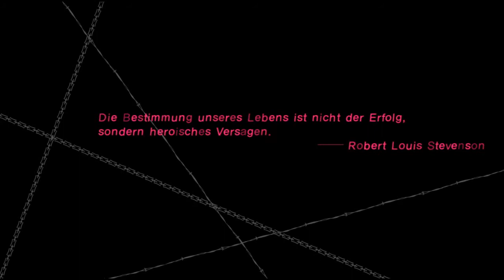Let's Challenge Catherine Babel - Altar - Wie soll ich denn jetzt hochkommen, Altar?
Ich liebe Catherine. Das geniale Storytelling, die chillige Atmosphäre im Stray Sheep, die Cutscenes, teilweise in Ingame-Grafik, teilweise im Anime Stil, die Herausforderung... ich könnte stundenlang aufzählen, warum mich dieses Game packt, welches ihr aktuell als PS-Plus Mitglied gratis runterladen könnt. Daher hab ich mir Pad geschnappt und mit ihm zusammen versucht, die erste Stage im Babel Modus, dem härtesten Mode des Spiels, zu knacken Die Stages haben es in sich und verlangen euch alles ab. Kenner des Spiels wissen was ich meine.

Im ersten Part schnappen wir uns Altar, die erste Stage, und versuchen uns bis zur Spitze zu kämpfen!

"No man's knowledge here can go beyond his own experience." - Locke